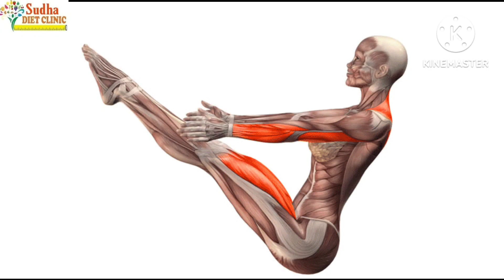तेजी से वजन घटाने के लिए करें ये 5 योगासन| शरीर की अतिरिक्त चर्बी होगी कम और बॉडी को मिलती है टोनिंग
तेजी से वजन घटाने के लिए करें ये 5 योगासन| शरीर की अतिरिक्त चर्बी होगी कम और बॉडी को मिलती है टोनिंग @YogaHindiShilpaShetty

I am Dietitian Sudha Maurya, For my paid personalised weight loss or weight gain programs, Please may you WhatsApp on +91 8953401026 . Will be happy to help 💕

Covered Topics

Yoga
Yoga benefits
Yoga for fitness
Yoga for health
Yoga for glowing skin
Yoga for body shape
Yoga for perfect body
Yoga for weight loss
Yoga for best figure
Yoga for mental health
Yoga asanas
Yoga asanas with names
Yoga best time
Types of yoga
Tyoes of yogaasan
Warrior pose
Cobra pose
Arrow pose
Angle pose
Boat yoga pose
योग
योगा
योगा से होगा
योगा के प्रकार
योगा कैसे करें
योगा करने के फायदे
वजन कम करने के लिए योगा
सुन्दरता के लिए योगा
योगासन
योगासन के प्रकार
वीरभद्रा आसान
भुजंगासन
धनुरासन
त्रिकोणासन
नौकासन
योगासन कैसे करें
योगासन करने के फायदे
योगासन करने का सही समय
सुन्दरता के लिए योगासन
वजन कम करने के लिए योगासन
बॉडी शेप के लिए योगासन
weight loss
dietitian
dietitian sudha maurya
sudha maurya
best dietitians
best dietitians of india
best dietitians of lucknow
best diet youtube channel
lucknow dietitians
barabanki dietitians